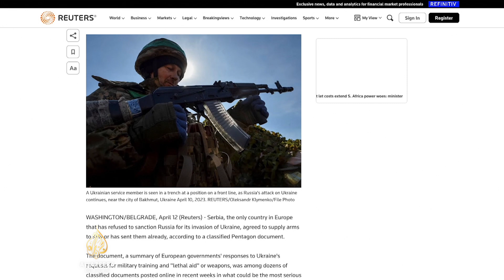Ministarstvo odbrane Srbije: Nismo slali oružje Ukrajini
Ministarstvo odbrane Srbije demantovalo je da je Srbija pristala isporučiti oružje Ukrajini ili da ga je već poslala.

Kako je objavila agencija Reuters, a na osnovu povjerljivog dokumenta Pentagona.

Srbija je odbila pružiti obuku ukrajinskim snagama, ali se obavezala poslati pomoć u oružju ili ju je već isporučila.

Takođe je rečeno, da Srbija ima političku volju i vojnu sposobnost u budućnosti osigurati oružje Ukrajini.